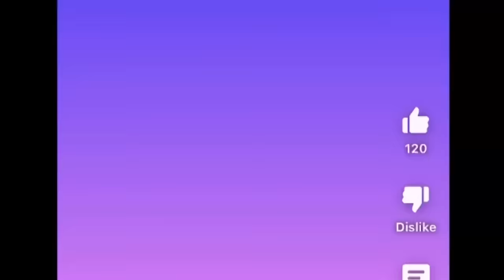CRICKET CHAMPION LEAGUE 🏏|| BY SHAZ SAFDER WORLD🤝🥳